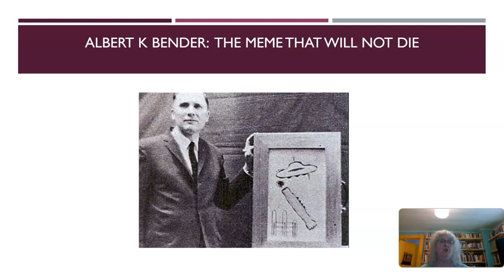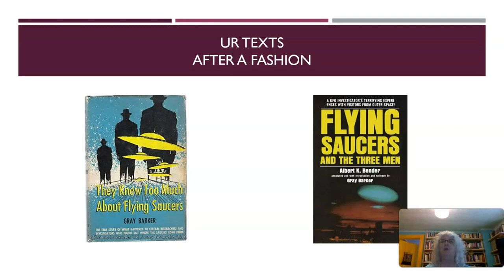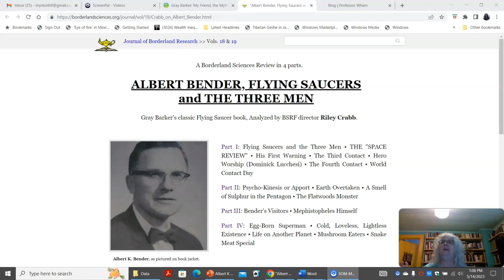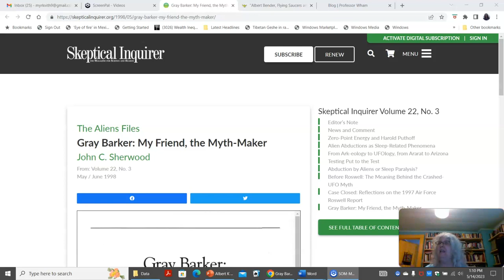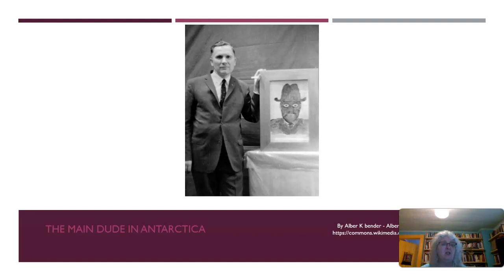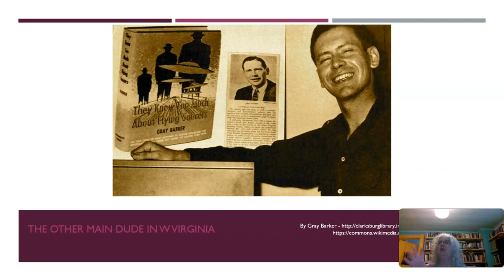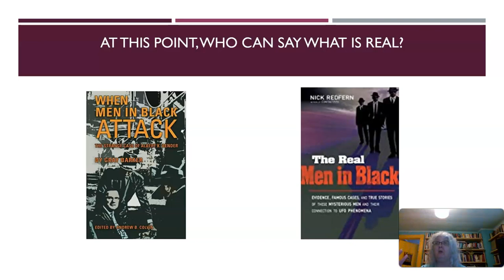Albert K Bender: The Meme That Will Not Die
YES--I KNOW THAT STYX AND NOT JOURNEY WROTE AND RECORDED "COME SAIL AWAY." SORRY! AT LEAST I GOT THE YEAR RIGHT. The article by Riley Crabb can be found